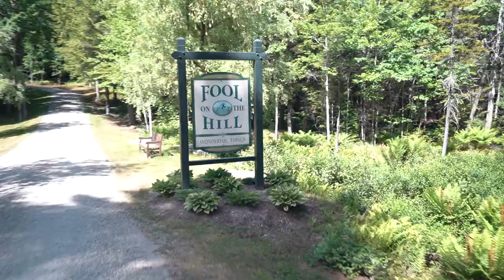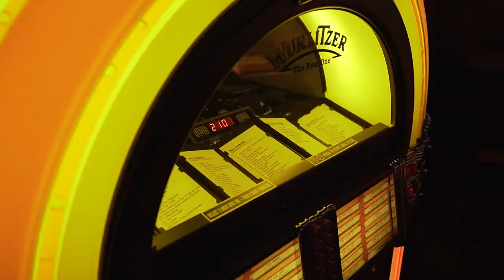Tour Inside a Luxury $7,500,000 Estate in Sunapee, New Hampshire - Fool on the Hill Farm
SOLD - Listed by Pamela Perkins of Four Season's Sotheby's Int'l Realty

Fool on the Hill Farm sits on 200+/- acres overlooking Lake Sunapee and the Mt. Sunapee Range. Built with every modern amenity, the home was designed to look and feel as though it has been nestled on the hilltop for more than a century. Adventure & fun are as close as your backyard featuring a private beach, lakefront cabin and deep water boat slip on Lake Sunapee. A gated 3/4 mile drive passes a caretakers house and winds through woodlands arriving at an open, rolling meadow and your home on the hill. Designed to evoke a traditional New England farmhouse a stone facade with white clapboard extensions connect with an inviting porch full of rocking chairs. Interior rooms were designed to transition seamlessly from warm and spacious entertaining spaces to a cozy intimate family living room adjacent to a gourmet country kitchen. Fireplaces crackle throughout. The recreation room is a family favorite offering a fireplace and a rustic-style pub bar. Seven en-suite bedrooms feature spectacular views, full sun and luxurious baths. The master suite features his and her baths & a spiral stair to private offices. Terraced gardens lead to a heated pool & stone cabana with kitchen. Enjoy tennis and basketball day or night on lit courts. Hiking trails throughout the property beckon on crisp fall days. Vegetable, perennial gardens and an apple orchard provide a steady harvest. Two barns are ready for your collections. Privacy, serenity and peace of mind await you at Lake Sunapee!

•  Flylisted  •
Real Estate Marketing for New England • Bringing Maximum Exposure to Your Real Estate Brand

• HDR and Flash Ambient Photography
• Immersive Real Estate Video Tours
• 3D Matterport Scans
• Floor Plans
• Dedicated Listing Websites
+ more!